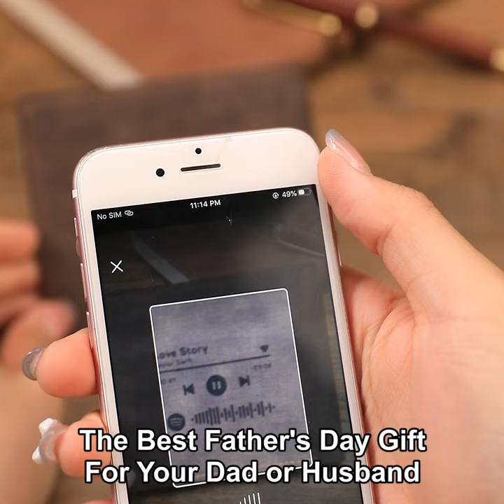Custom Spotify Wallet Now The Unique Gift For Dad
We provide custom music code gifts, such as keychains, acyclic plaque, night lights, necklaces, blankets, and so on, sharing the happiness with us